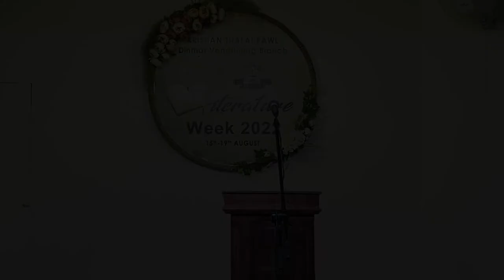News Reading, Lalzarzokimi, Marka Group Pathumna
News Reading, Lalzarzokimi, Marka Group Literature Week 2022 Pathumna